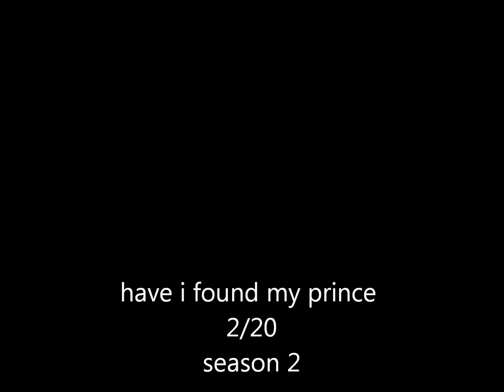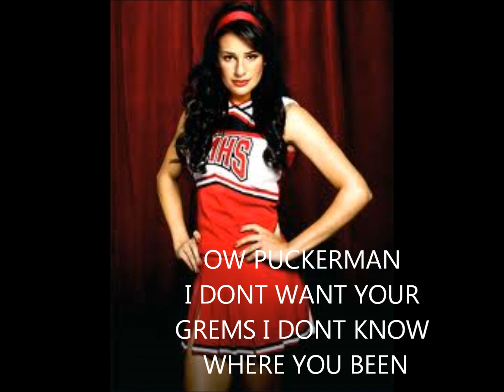have i found my prince 2/20